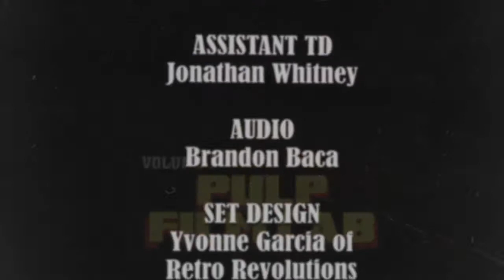108.4 NM: the wild west of filmmaking with Lisa Lucas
More insight into Charade and how NM is becoming the new, improved Hollywood. We're doing it!